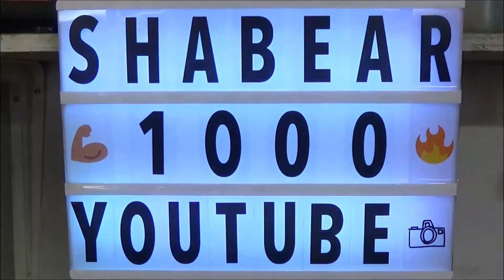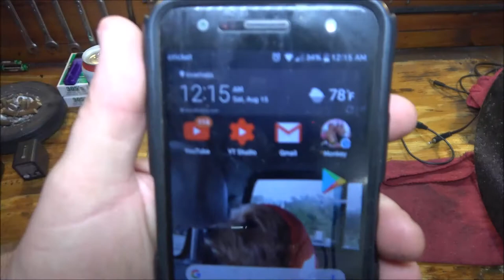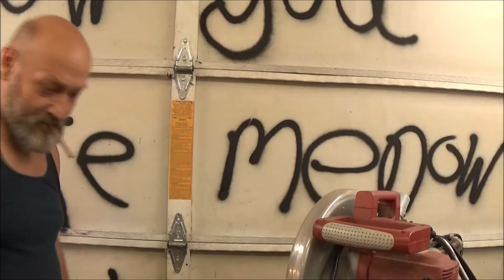Late Night In The Shop S1 E4 Realistic FM Cordless Room Monitor Repair And Test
this was a weird night. technical difficulties and hearing weird stuff. neat item though.